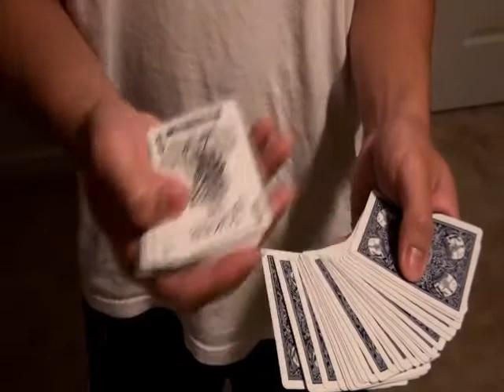Carnahan Change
An trick inspired by Kenneth Foo's idea of using the Carnahan Fan as a color change.

;D